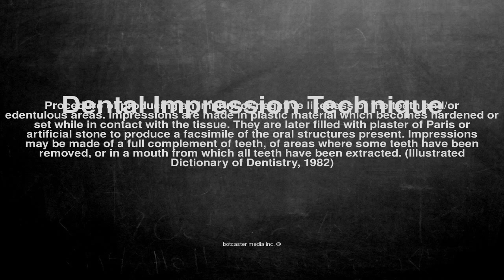Medical vocabulary: What does Dental Impression Technique mean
What does Dental Impression Technique mean in English?